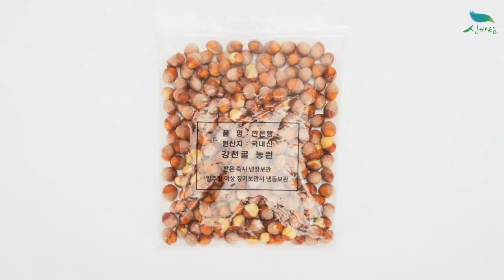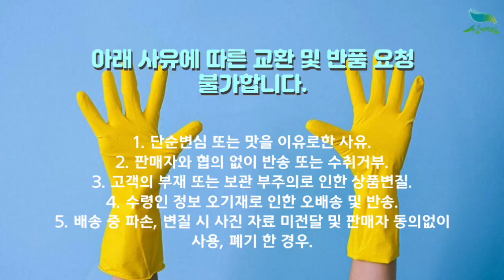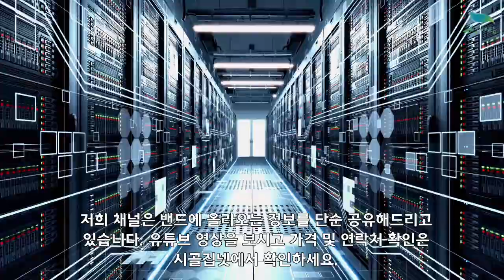[신바람 농산물 협력농가 판매상품 1533-5930 (신선마켓.com)] 전북 순창 깐은행/피은행 500g~1kg 판매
신바람 농산물 협력농가 판매상품 - 전북순창 깐은행/피은행 500g~1kg 판매 합니다

전북순창 깐은행/피은행 500g~1kg

1)전북순창 깐은행 500g/대 21,000원
2)전북순창 깐은행 1kg/대 27,000원
3)전북순창 피은행 1kg/대 20,000원
4)전북순창 피은행 1kg/중 18,000원
무료배송

1. 개량종이 아닌 순수 토종 은행 햇살 좋은 순창에서 자란 순수 토종 은행으로 개량종에 비해 알의 크기는 작으나 보관이 오래가고 맛과 풍미가 훨씬 좋습니다.
2. 천연 암반수가 키운 은행 천연 퇴비를 사용하여 비료 관리를 하며, 급수 시설도 가뭄에 대비하여 근처 온천 시설과 같은 지하 70m에서 나오는 천연 암반 지하수를 사용했습니다. 그래서 다른 어느 농가보다 균일하고 튼실한 알맹이를 자랑합니다.
3. 한 알의 은행도 소중하게 깐 은행의 경우 은행의 손상을 최소화하기 위해 기계가 아닌 오랜 노하우가 있는 어머님들이 직접 손수 한 알 한 알 정성스럽게 깐 후, 크기 별로 선별 포장하여 제공됩니다.

원산지 전북 순창

1. 단순변심 또는 맛을 이유로한 사유
2. 판매자와 협의 없이 반송 또는 수취거부
3. 고객의 부재 또는 보관 부주의로 인한 상품변질
4. 수령인 정보 오기재로 인한 오배송 및 반송
5. 배송 중 파손, 변질 시 사진 자료 미전달 및 판매자 동의없이 사용, 폐기 한 경우